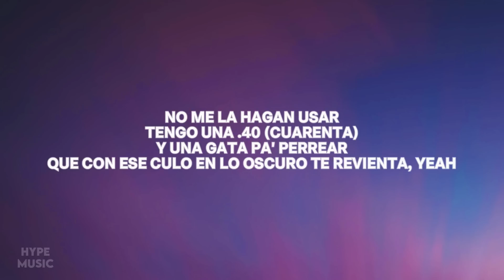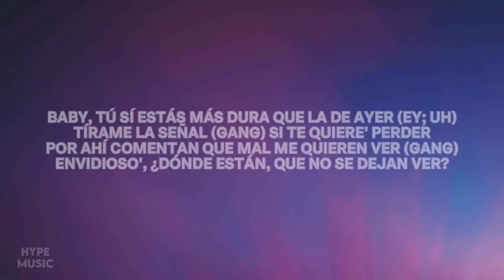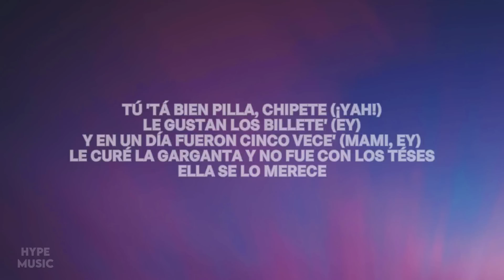Rauw Alejandro x Baby Rasta - PUNTO 40 (Letra/Lyrics)